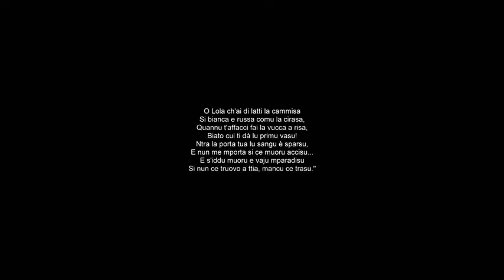O Lola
from Pietro Mascagni's opera "Cavalleria rusticana."

O Lola c'hai di latti la cammisa
Si bianca e russa comu la cirasa,
Quannu t'affaci fai la vucca a risa,
Biatu pi lu primu cu ti vasa!
Ntra la puorta tua lu sangu è spasu,
Ma nun me mpuorta si ce muoru accisu-
E si ce muoru e vaju'n paradisu
Si nun ce truovo a ttia, mancu ce trasu.